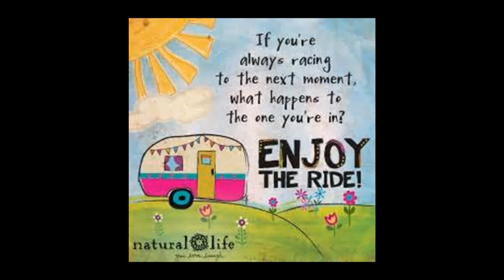ENJOY THE RIDE - Freddy Fernandez ( D ' Ciple of Jesus )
sing & song-writer : Freddy Fernandez ( D ' Ciple of Jesus )

produced and writen by Freddy Fernandez
producer/sing-song writer/rapper